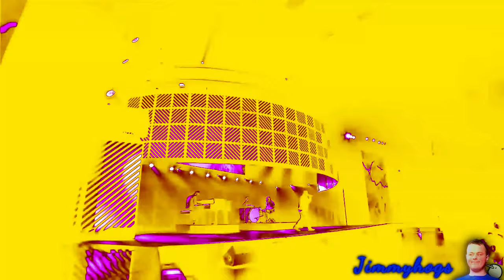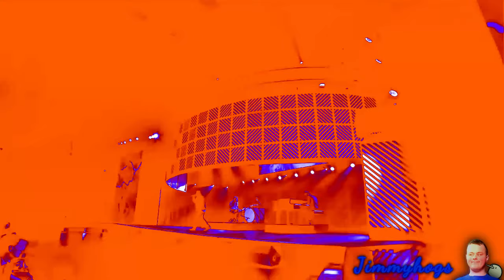Preview 2 Eye Of The Storm Effects (Preview 2 Heat Waves Effects)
Fun fact, this video was actually the last one I made before
my break! But we are back (for now...) lol :D
Verse of the day: Jeremiah 31:25 KJV